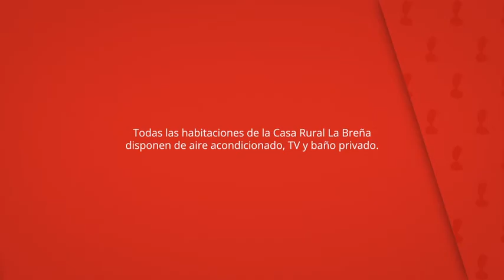Casa Rural La Breña, Talaván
Todas las habitaciones de la Casa Rural La Breña
disponen de aire acondicionado, TV y baño privado.

Este establecimiento está situado en el centro
de Talaván, cerca de las piscinas públicas.